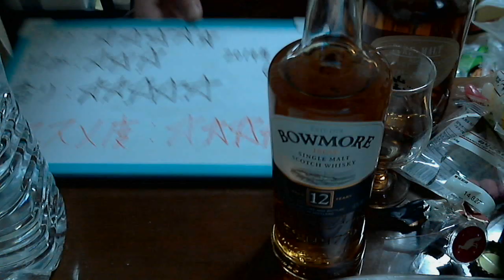酒好きな俺の飲酒動画 part578 ボウモア１２年 【ウイスキー】